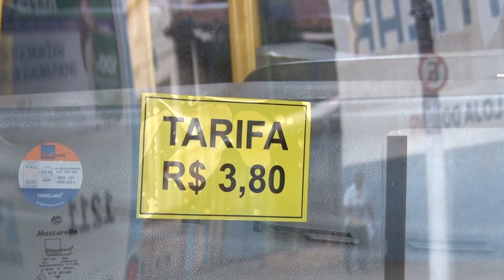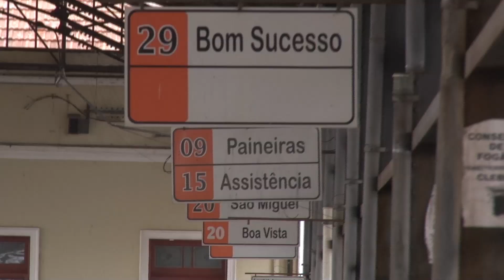Passagem de ônibus passa a custar 3,80 em Rio Claro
O aumento foi de 8,5%. A empresa justifica que o novo valor é causado pela inflação e manutenção dos veículos.